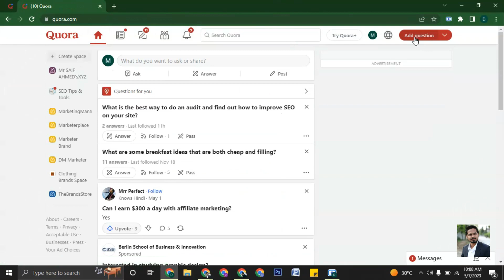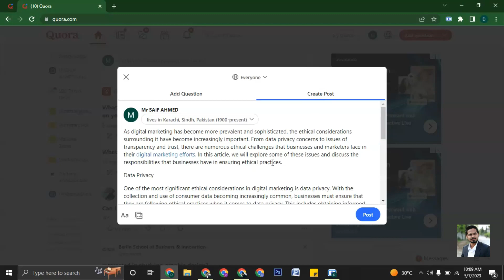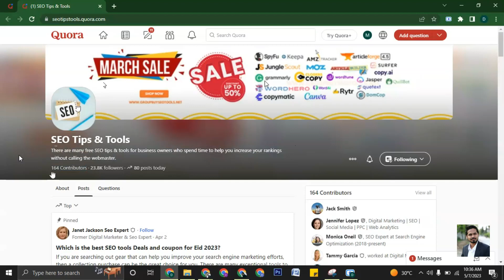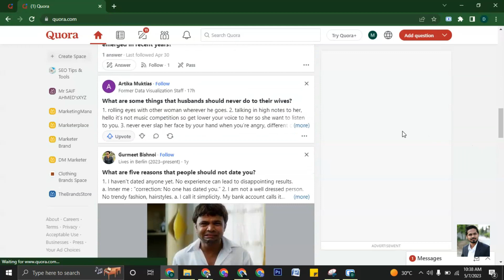#003 DM Course | Quora #01 How to get free traffic from Quora | 4 Best Tips to get organic traffic.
About Quora Users can ask questions on a variety of subjects on Quora and receive responses from other users. It features a sizable user base of engaged and active individuals that are looking for insightful knowledge.

From a marketing standpoint, Quora may be a helpful tool for companies to enhance brand awareness, drive traffic to their website, and develop thought leadership.

4 Best Tricks to get free traffic on quora.
- Answer to question
- Question
- Quora Space
- Write an article.